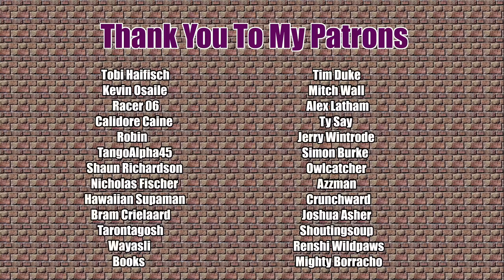The Long Drive | Season 3 Episode 41 | Now With Mods | 2052.7 kms to 2102.7 kms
I'm over it. Until next time, that is.